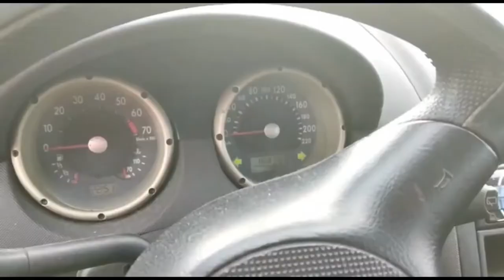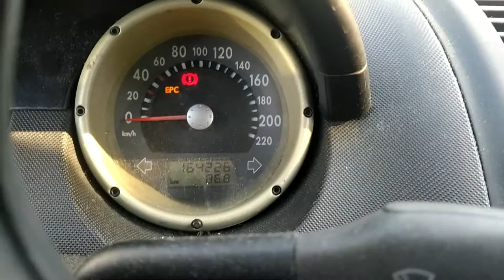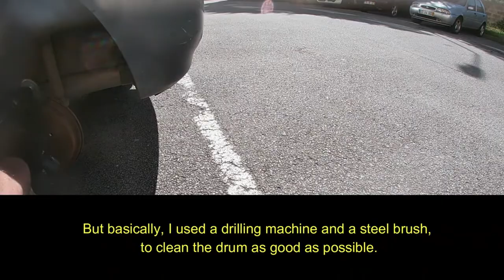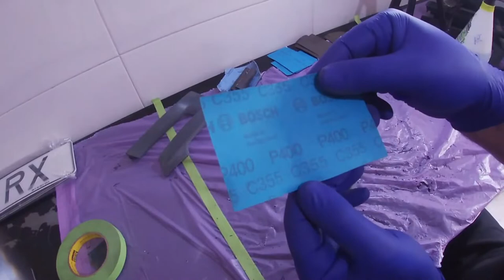21 Years Old Car Restoring VW Polo–Videos Compilation Part 1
21-Years-Old-Car-Restoring-VW-Polo–Videos-Compilation-Part-1
Hey Guys,

Last week I sent the car in for painting.

So I thought it would be a good idea, to make a video with a compilation of everything that was done so far.

The restoration of this car is done in my spare time, so it takes a while to do it.

But little by little the car was taking shape and now I can drive it.

There are more than 100 items that I will work on this car and of course, I can't show all of them because some are not very interesting to show.

I hope that in the end, when it is ready, I can find a new owner to take care of it.